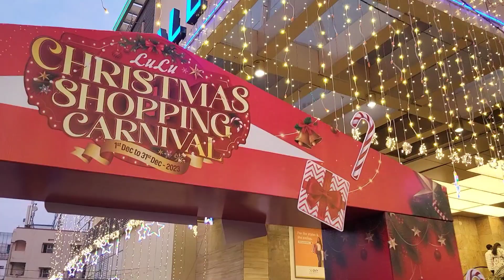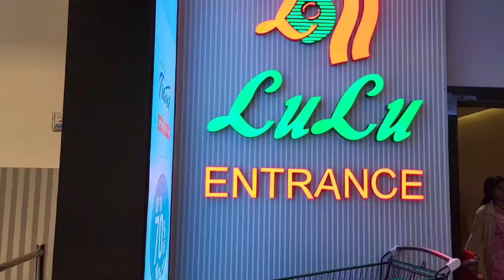Top 5 Malls with the best Christmas 🎄 Decorations in Hyderabad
Top 5 Malls with the best Christmas Decorations in Hyderabad. Here are some of the best Decorations in these malls:

1. Sarath City Capital Mall
2. Inorbit Mall
3. Nexus Mall
4. Lulu Mall Kukatpally
5. Ikea HITEC City